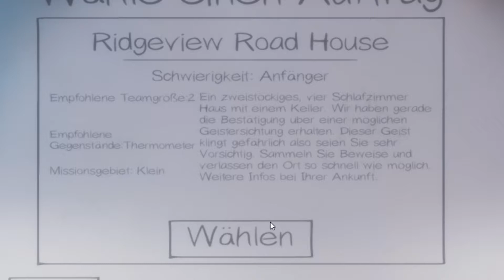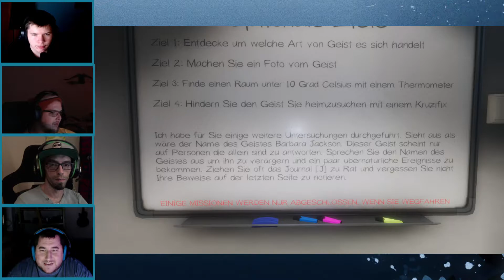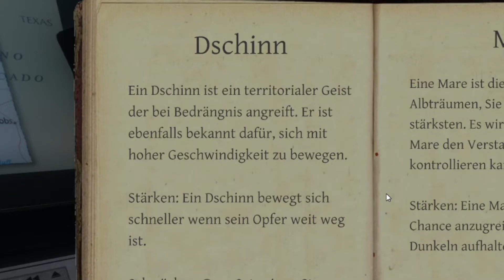PHASMOPHOBIA 👻 03: Eine OMA mit SICHEL 🧓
DerDaniel auf Instagram: DerDaniell
Youtube Mitgliedschaft:
Du willst mir etwas spenden?